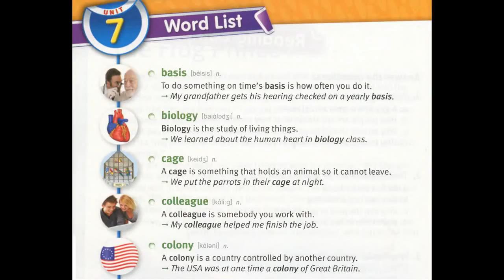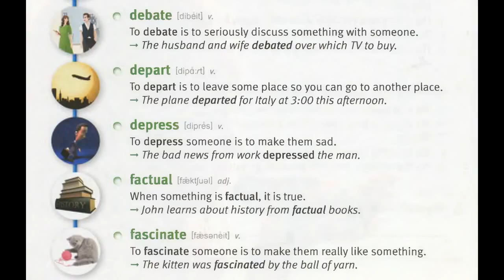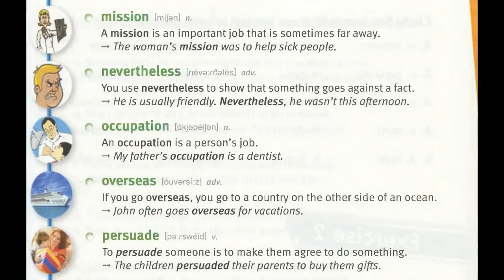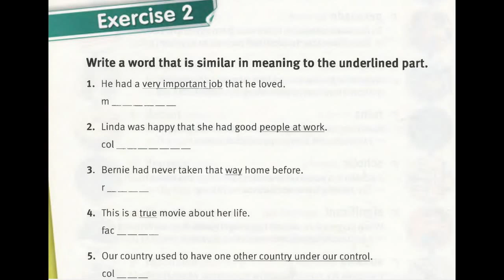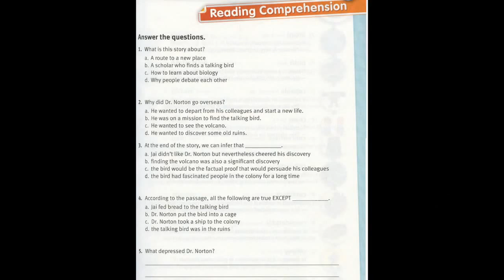Lesson 7 A Beautiful Bird